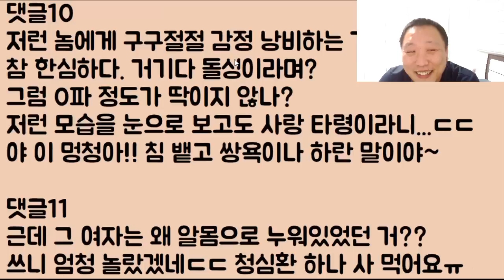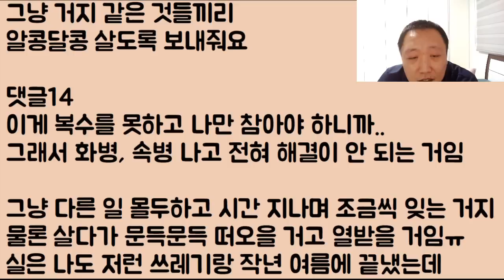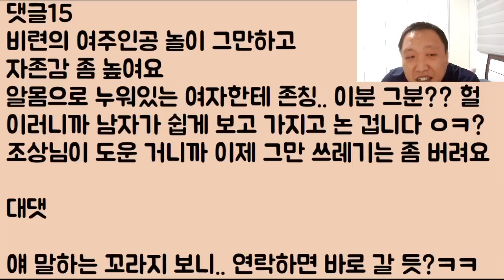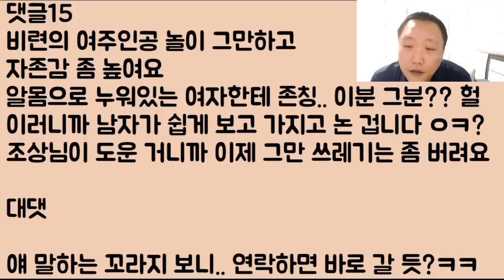[미친ㅋㅋㅋㅋ] 남친 집에 몰래 들어가니 웬 여자가 침대에서 알몸으로 자기야~ 왔어?ㅎㅎ 어 그래 왔다 이것들아!! 이제 죽어!!